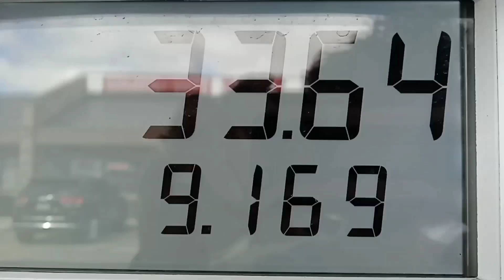Uber Vlog | Can I Make $200.00 in 8 hours?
Hi TTB!

I hope you enjoy this Uber ride along.

I challenged myself to make $200.00 in 8 hours.

Watch until the end to see if I reached my goal. Enjoy!

Much love💛💛

-Tiarrea B.